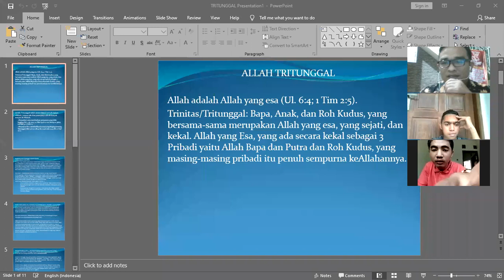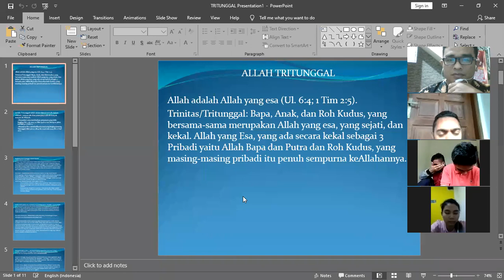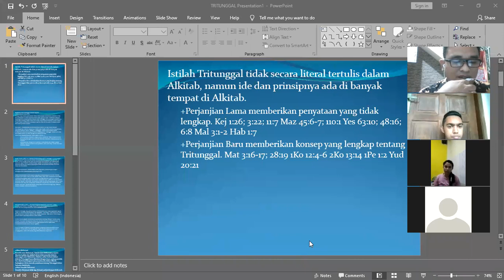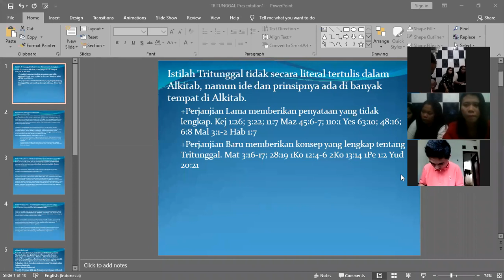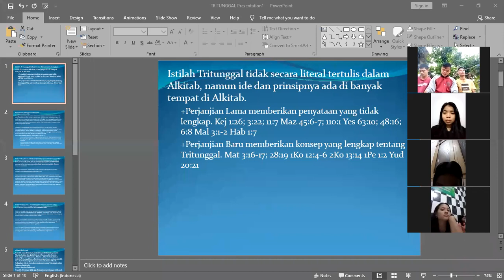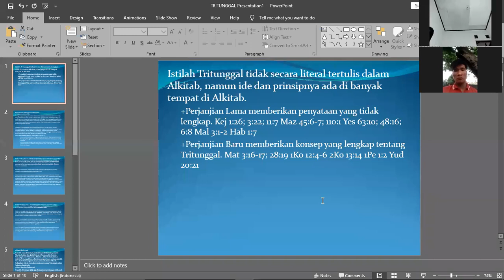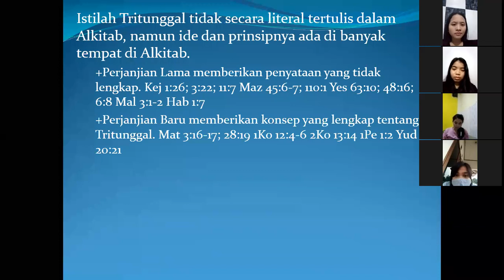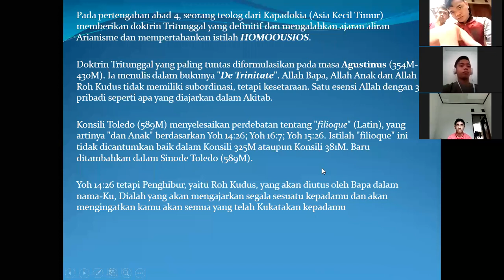Doktrin Tritunggal (bag.1)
Kelas Matakuliah Doktrin Allah di STT HAMI